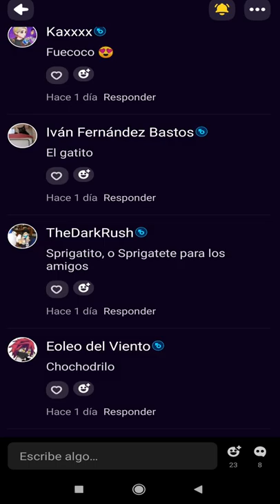¿Qué inicial elegirás en Pokémon Escarlata y Púrpura?